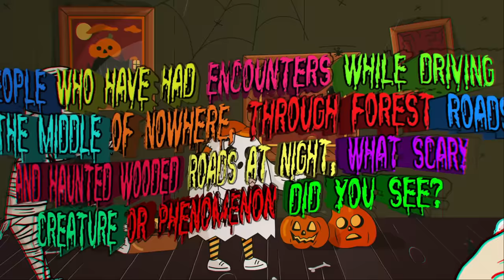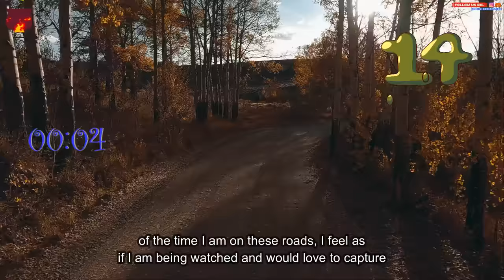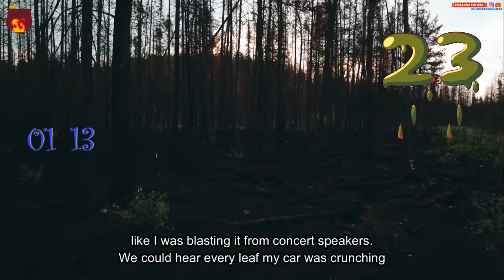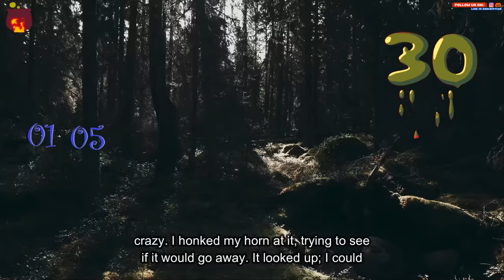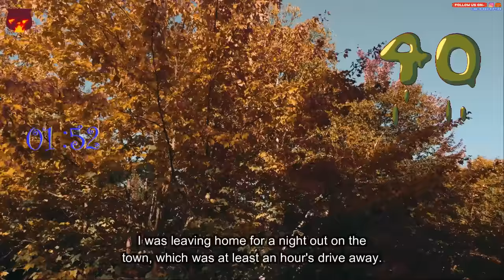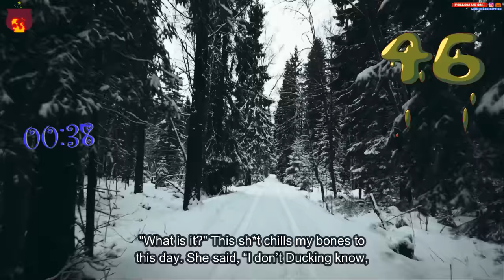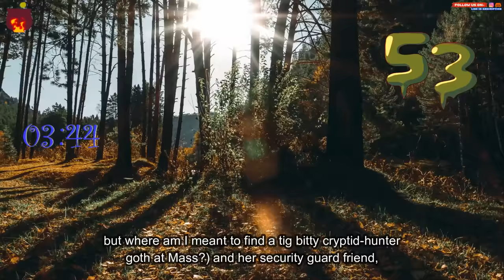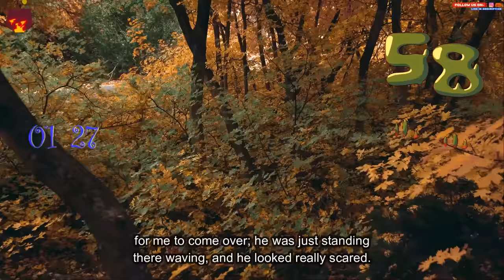People who have had encounters while driving in the forests, woods. what scary creature did you see?